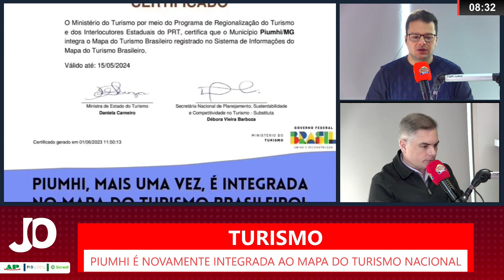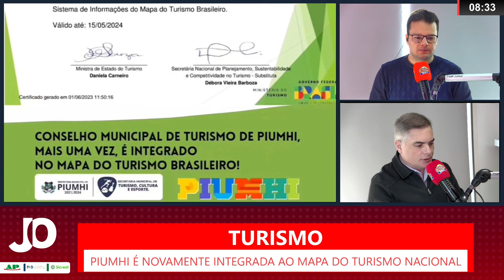PIUMHI É NOVAMENTE INTEGRADA AO MAPA DO TURISMO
| PIUMHI |

PELO SEGUNDO ANO CONSECUTIVO, A CIDADE DE PIUMHI FAZ PARTE DO MAPA DO TURISMO. ESSA INSERÇÃO PERMITE UMA ATUAÇÃO COOPERATIVA ENTRE O MINISTÉRIO DO TURISMO, AS UNIDADES FEDERATIVAS E OS MUNICÍPIOS.